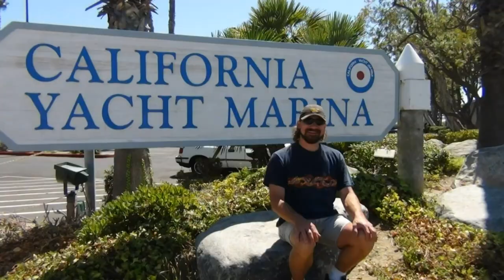Plow method of friction fire in Hawaii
This video footage was from my vacation back in 2014 when we went to the beautiful Hawaiian island of Oahu. We went to the Polynesian Cultural Center and this was my first time trying a plow technique of friction fire. In total from start to finish it took me about 30 minutes to get an ember. Enjoy!

I was so shocked and surprised when I got the ember that I pretty much forgot how to blow it to a flame. lol

hibiscus wood